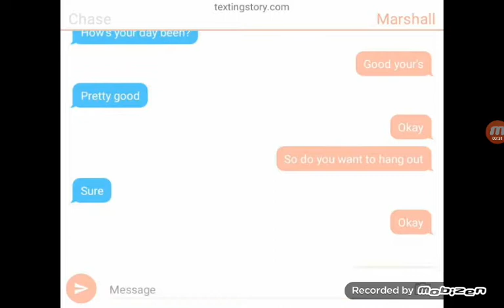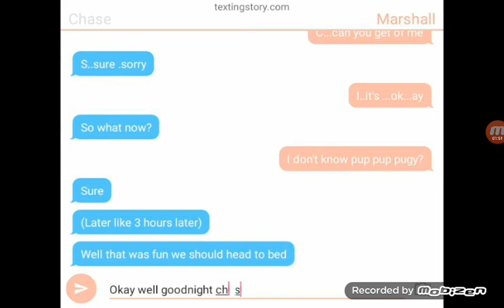Chase x marshall paw patrol #1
What's with all the gay ships while idk